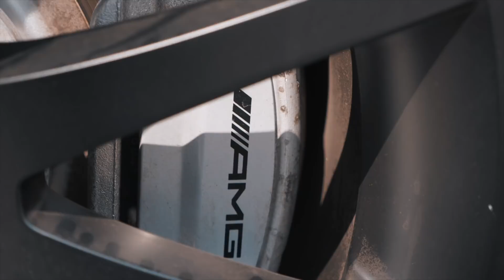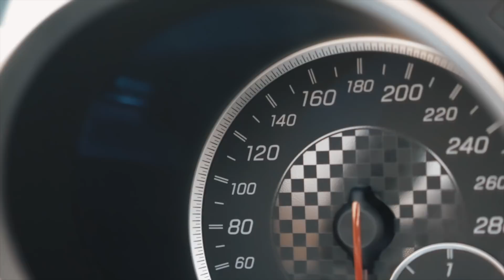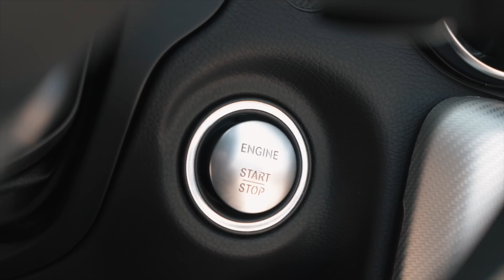매력미 터지는 소형 로드스터 AMG! | Mercedes-Benz SLC 43 AMG